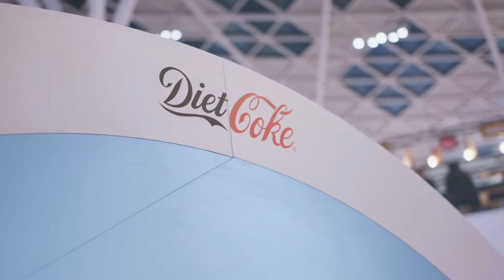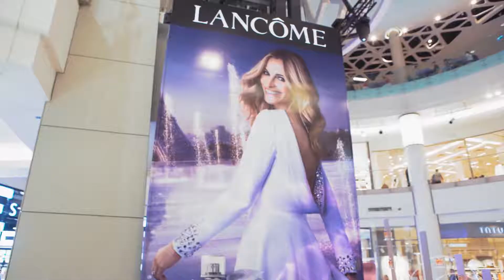Unibail-Rodamco-Westfield: Commercial Partnerships Showreel - 2020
Showcasing the best Brand Experience, Media and Retail campaigns across URW Europe